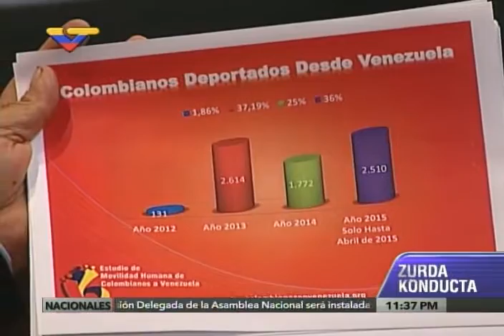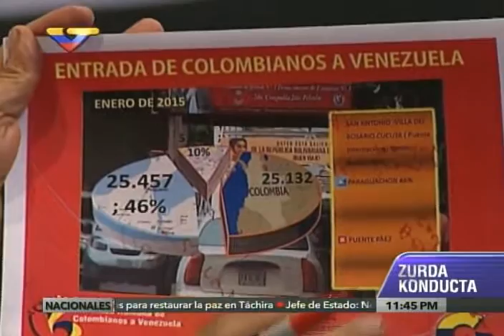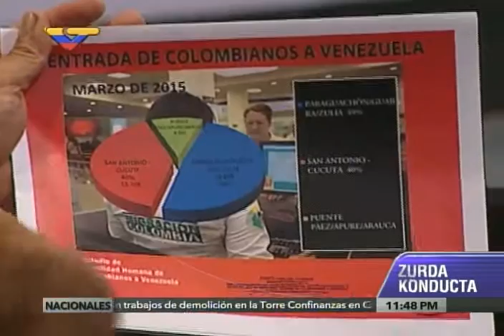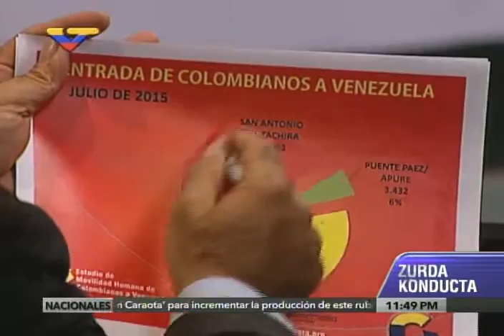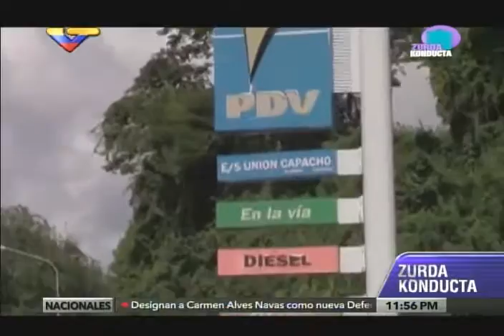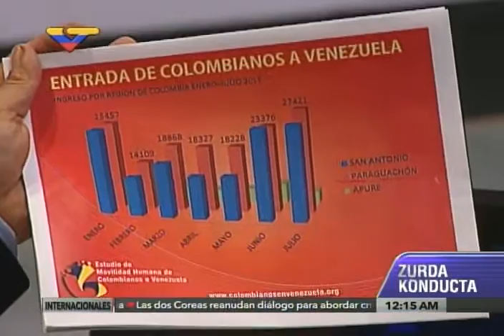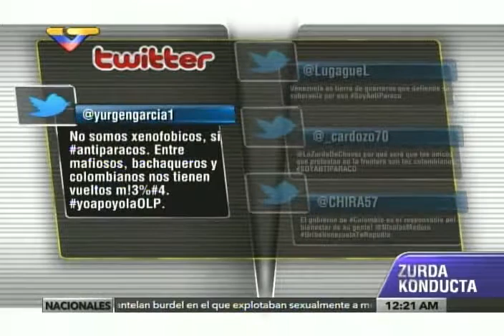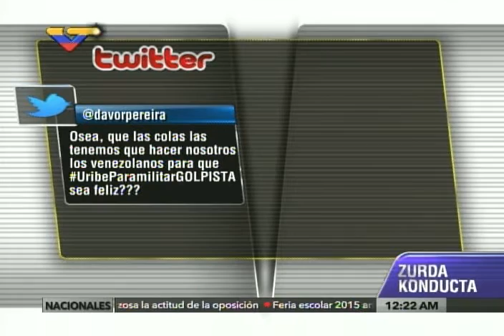Juan Carlos Tanus entrevistado en ZKVTV explica cómo funcionan las mafias en frontera con Colombia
El miembro de la Asociación de Colombianos y Colombianas en Venezuela, explica este 24 de agisto en el programa Zurda Konducta, de VTV, cómo operan las mafias en la frontera colombo-venezolana, así como el paramilitarismo y el sistema cambiario.